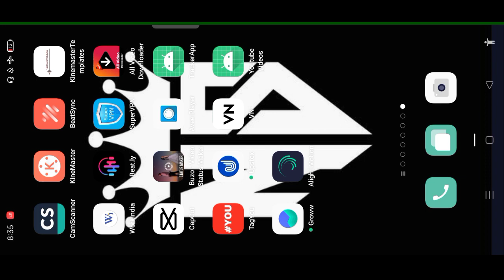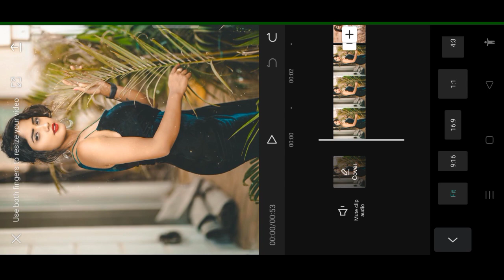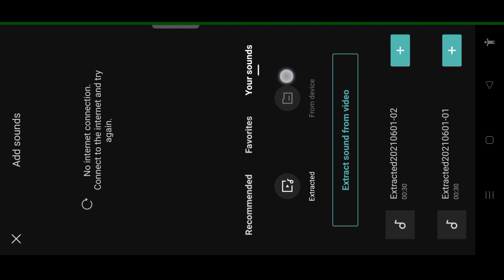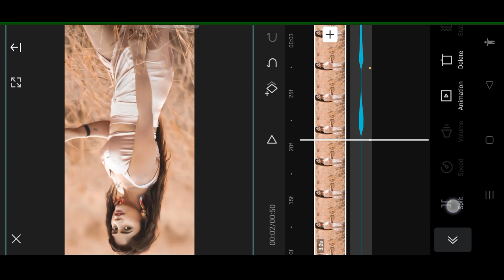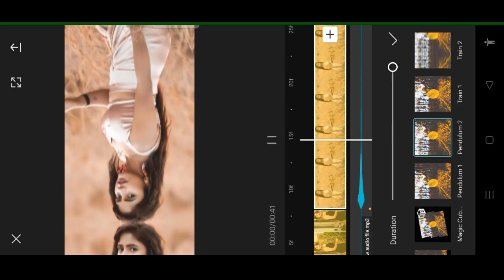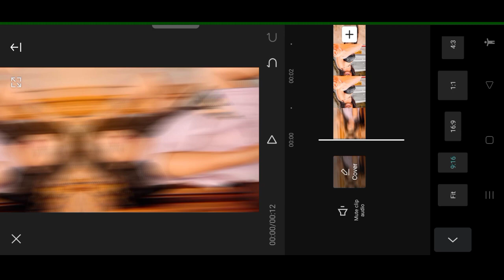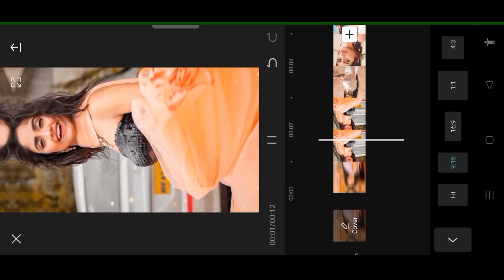Instagram Reels Video Editing l Little Do You Know Trend Reels l Reels Viral Video Editing l Capcut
NOTES

{Video About}

💯❣️Thanks ____________________________________